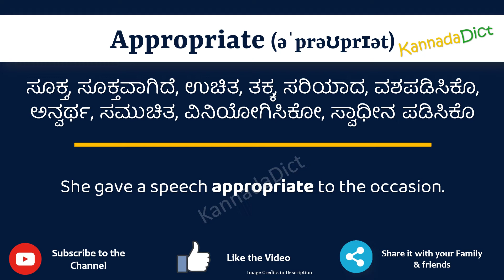Appropriate Meaning in Kannada | Appropriate in Kannada Dictionary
In this video, we will understand the meaning of Appropriate in Kannada and learn the pronunciation of Appropriate in Kannada.

 That is, you will understand Appropriate meaning in Kannada as well as how to speak Appropriate in Kannada,

What is the proper way to speak Appropriate in Kannada?

So, Let’s learn the word Appropriate in Kannada in just one minute.

Let’s, understands Appropriate examples in Kannada